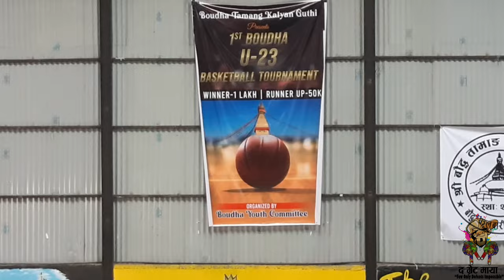1st Boudha U-23 Basketball Tournament: SKY HOOPERS VS BOUDHA Game ! Part-01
Welcome to the thrilling first game of the Boudha U-23 Basketball Tournament! In this exciting matchup, witness the fierce competition between Boudha and Sky Hoopers at the Downtown Sports Center. Organized by the Shree Boudha Tamang Kalyan Guthi and the Boudha Youth Committee, this tournament aims to showcase the incredible talent of young basketball players in the region. Join us as we bring you all the action, highlights, and unforgettable moments from this epic showdown. Get ready for an electrifying experience as we cheer for our teams and celebrate the spirit of youth basketball!